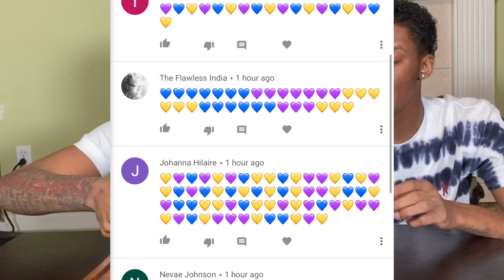10 2x SPICY MEGA PRAWNS CHALLENGE IN 10 MINUTES 😳| QUEEN BEAST | ITSWANNIE | BLOVESLIFE